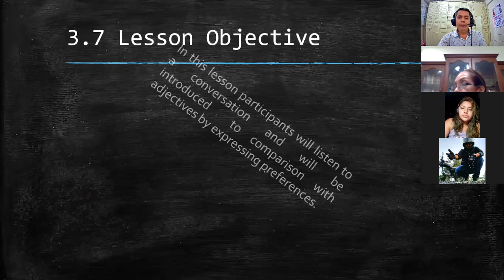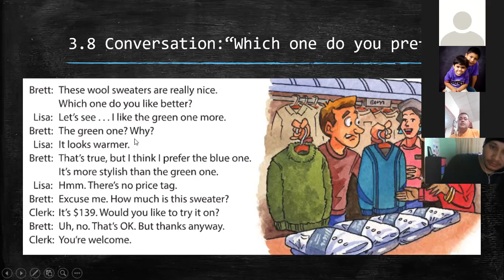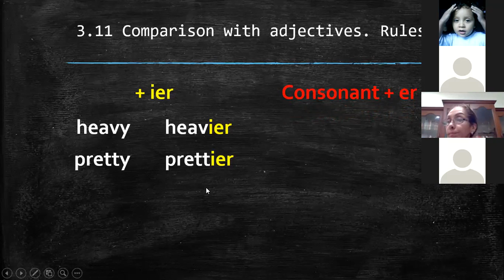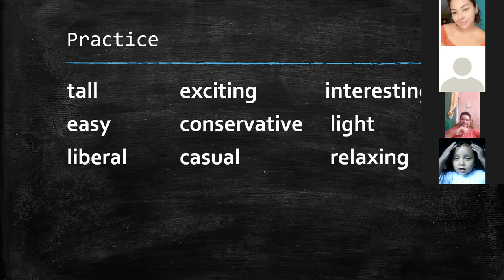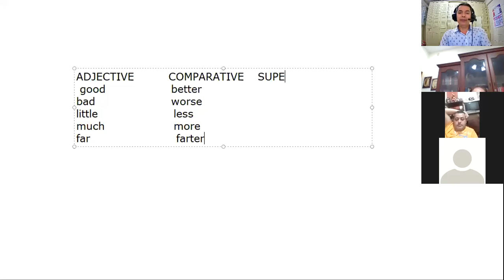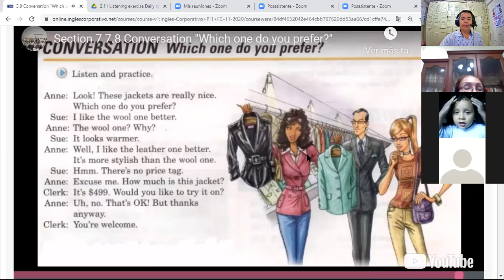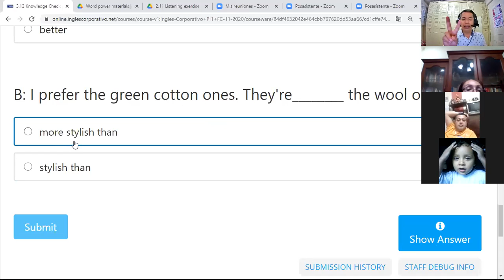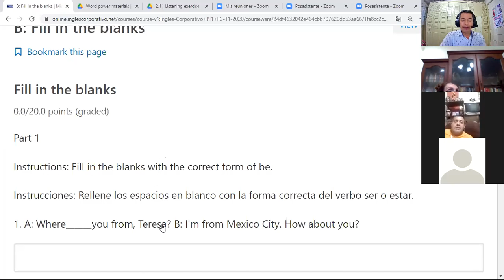Inglés Corporativo-videoconferencia #7 Preferences; comparisons with adjectives. December 3rd.